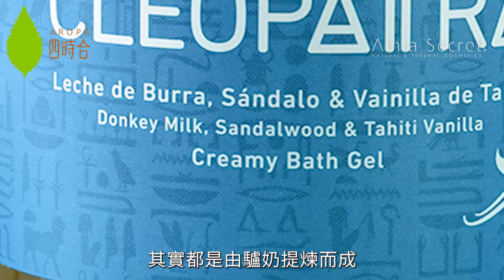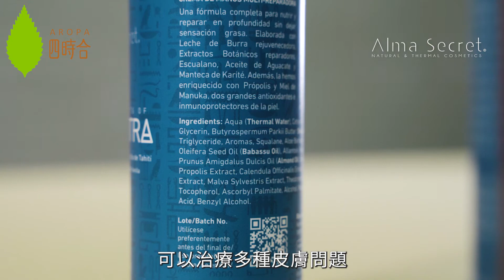【埃及艷后多重修護護手霜 告別㿺㿭、龜裂、濕疹、主婦手👋🏻👋🏻】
抗疫時期，酒精搓手液一定不離手，加上經常洗手🧴，搞到雙手好乾，又㿺㿭又龜裂，可以點做好😩😩

不論您面對的是㿺㿭、龜裂、濕疹或主婦手那個問題❓，都不妨可以試試用⭐Alma Secret埃及艷后多重修護護手霜⭐，肯定可以幫您解決以上問題，令您雙手回復幼嫩🤲🏻，想知道更多詳情，立場去片看看📽️

"健康不是潮流，而是正確的生活態度"

立刻購買：
埃及艷后多重修護護手霜

想知道我們的最新資訊？請立刻關注AROPA四時合網上專門店/Facebook 專頁/IG社交平台/Youtube頻道